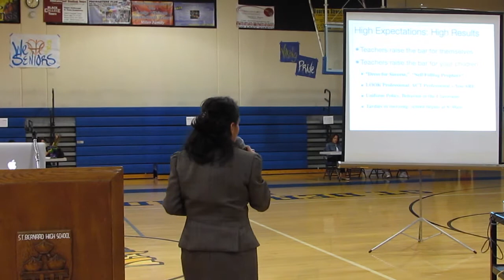State of the School 2013-2014 (5 Mins)